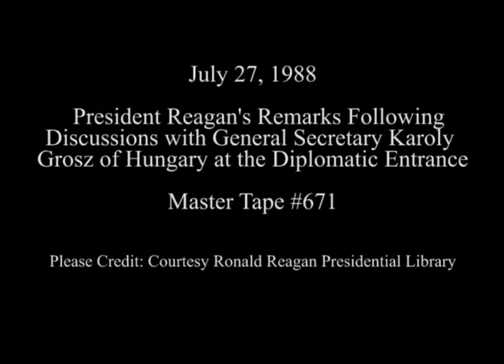President Reagan's Remarks Following Talks With General Secretary Grosz of Hungary on July 27, 1988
Full Title: Working Visit Hungary. President Reagan's Departure Remarks at Diplomatic Entrance, General Secretary Karly Grosz's Departure Remarks at Diplomatic Entrance on July 27, 1988

Access Restriction(s):Unrestricted
Use Restriction(s):Unrestricted